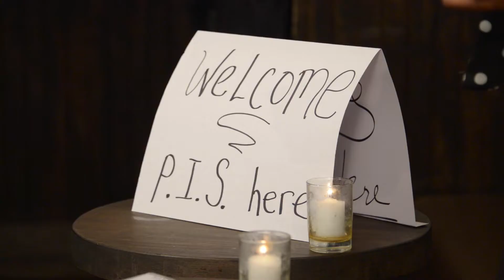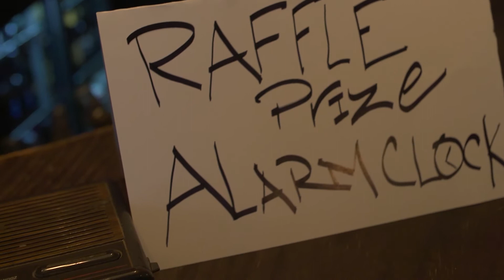The P.I.S. Fundraiser: Shayla Hates Celebrities Ep. 6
Shayla attends her first fundraiser with Katie.  Someone recognizes her butt from her past and the fundraiser is a bust thanks to an underprivileged child. Starring Shonali Bhowmik, Katina Corrao, Hadiyah Robinson and Jordan Clifford.  Directed by Tim Reardon. Thanks to Motoko Fukuyama and Jon Navarro for lending their talents.